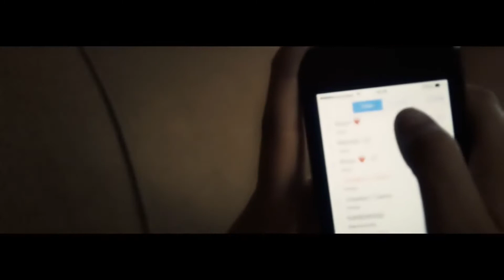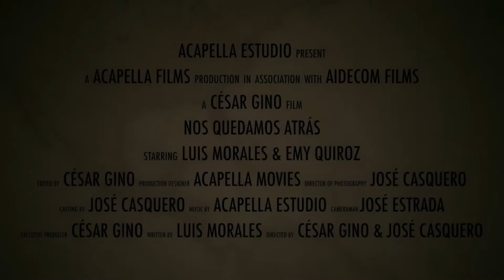Luis Morales - Nos quedamos atrás ( Album Aprendizaje 2013 )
cuarto de mi disco Aprendizaje, en manos y arreglos de CESAR GINO Acapella studios una cancion  que forma  parte de esta locura de hacer un disco completo y a cada uno hacerle su video clip  usando todo los recursos que uno con  las ganas sanas de avanzar se genera ..!!  espero les guste   nos vemos !
TEMA REGISTRADO COMO OBRA AUTENTICA EN FORMATO CANTAUTOR - COMPOSITOR.